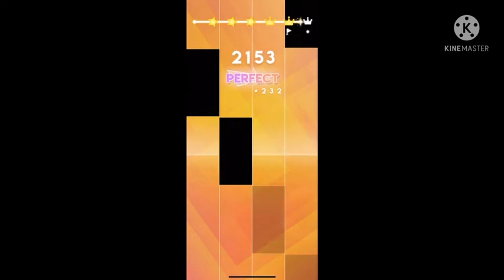音ゲーあるある ｵﾜﾀ\(^O^)/